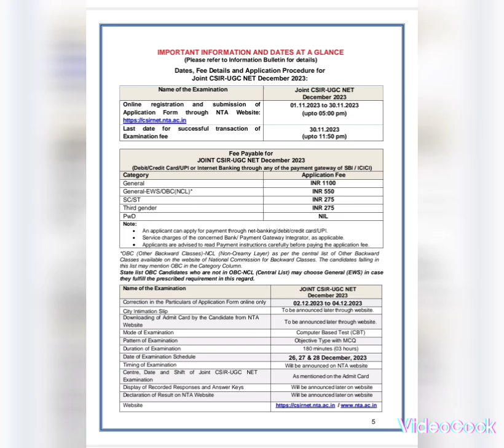REMINDER to fill csir net December 2023 @biologylearning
THANKYOU
KEEP SMILING